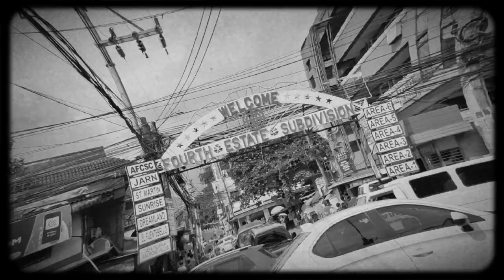STREETS - Outlaw Ft. Lil Souljaz , Moodyboy x Kenta ( Official Music Video )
STREETS (OFFICIAL MUSIC VIDEO)
OUTLAW x LIL SOULJAZ x MOODYBOY x KENTA

DIRETED BY:AERON PONTILLAS
DOP: SO HIGH
EDITED BY:LIL SOULJAZ
RECORDED @ TUSS EVERYDAY STUDIO
MIX & MASTERED BY : LIL SOULJAZ

SPECIAL THANKS:
OG DAVAO
ERWIN C
DA DISPLAY
BROWNSIDE13
QUATRO ESTADO
TEMPLE STREET
TUSS EVERYDAY
SO HIGH